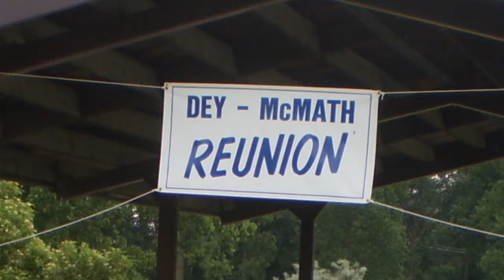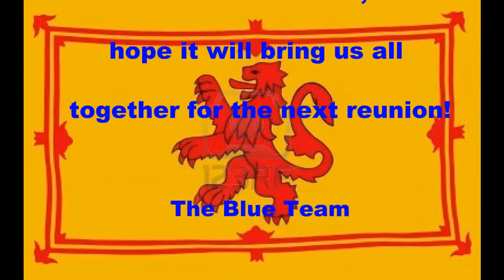DEY - McMATH REUNION 2013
Billymac1950's shared video file.